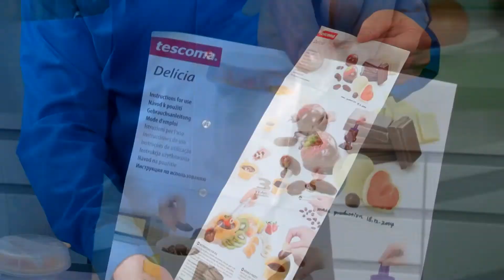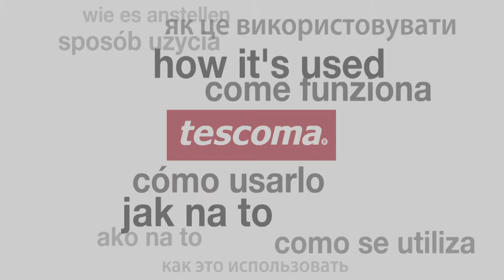Miska na rozpúšťanie čokolády DELÍCIA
Súprava na rýchle rozpúšťanie čokolády a prípravu čokoládovej polevy v mikrovlnnej rúre. Vynikajúca na dekorovanie múčnikov a dezertov, prípravu domácich čokoládových bonbónov, namáčania ovocia, orieškov, lesných plodov apod. aj na prípravu polevy na domácu zmrzlinu. Vyrobená z odolného plastu, vhodná do chladničky a do umývačky. Návod na použitie vo vnútri balenia. 3 roky záruka.